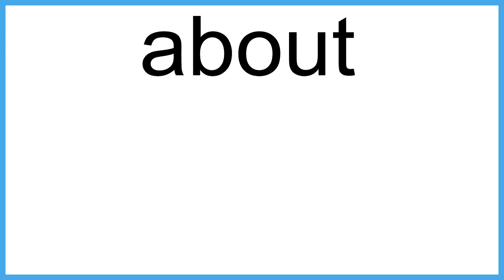about The New English Dictionary meaning | Vocabulary for Kids | Children's Dictionary